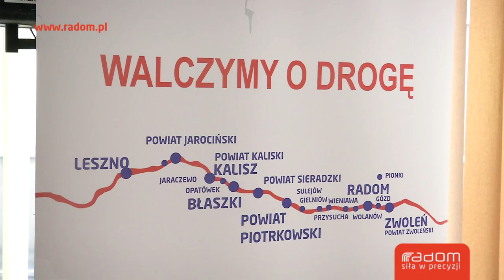Radni apelują o budowę drogi S12 (03.06.2017r.)